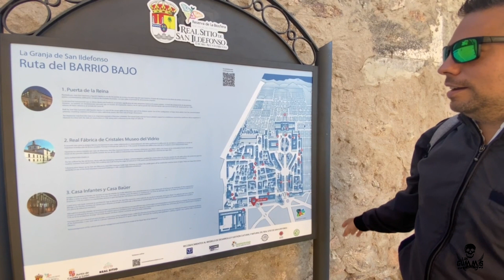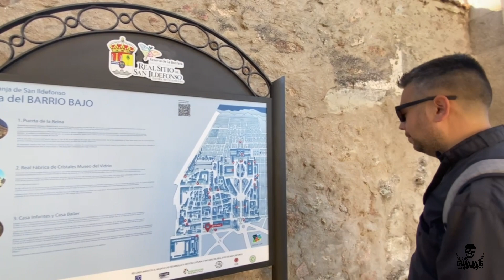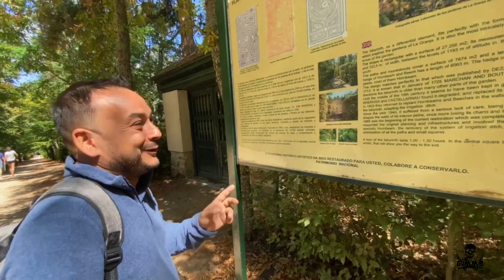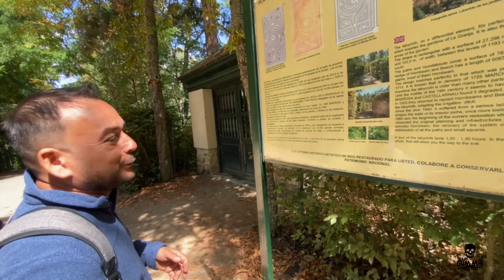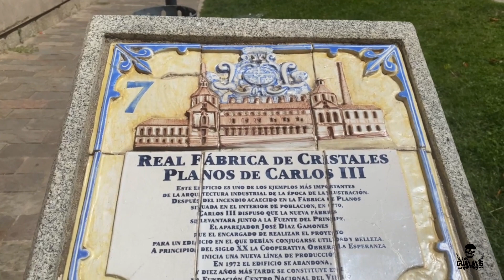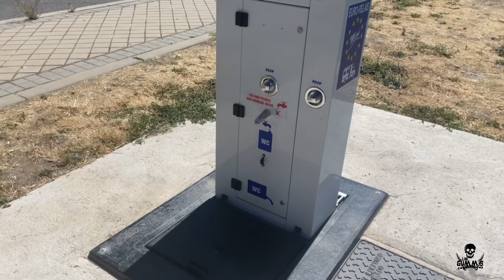VLOG47: REAL SITIO DE LA GRANJA DE SAN ILDEFONSO (SEGOVIA) EN AUTOCARAVANA.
Pernoctamos en el área de autocaravanas de La Granja de San Ildefonso (SEGOVIA) y visitamos el Palacio Real y la Real Fábrica de Vidrio.